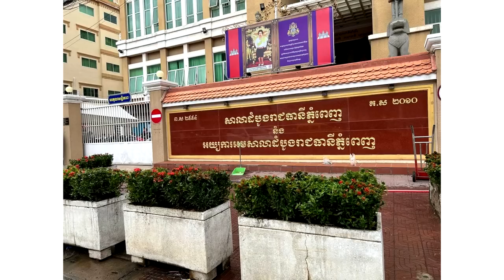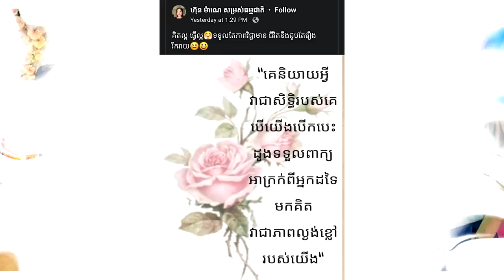មិនចាំយូរ! ក្រោយស្វាមីត្រូវតុលាការផ្តន្ទាទោស ភរិយាលោកប៉ែន ចំរ៉ុង បានបង្ហោះសារមួយយ៉ាងចាក់ដោតថា...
សូមអធ្យាស្រ័យ

ចំពោះការមិនបានតប ខំមិនបានគ្រប់គ្នា

Ms Socheata